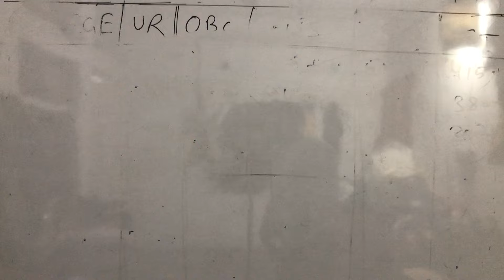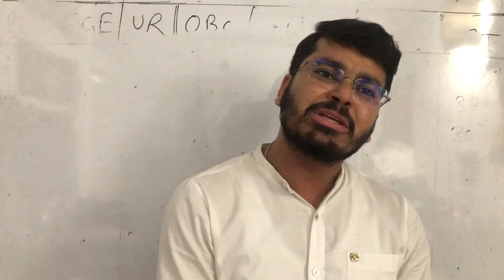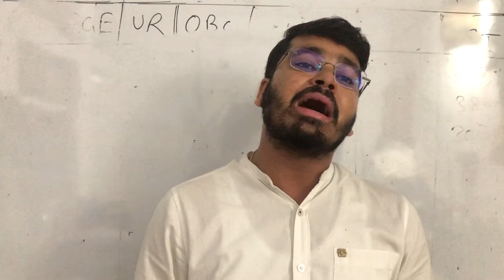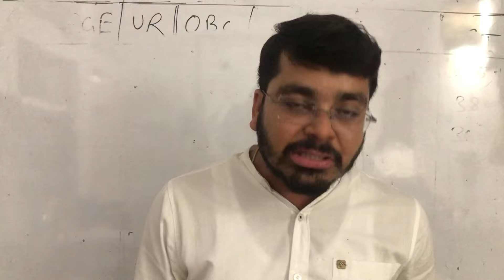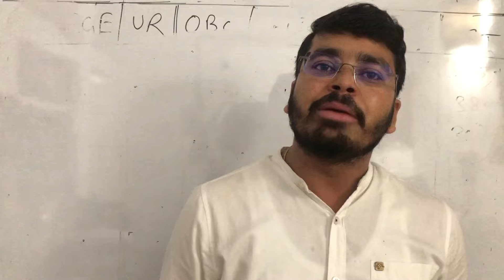Don’t panic bachcha party/expectedcutoff2024 / government_medical_college /